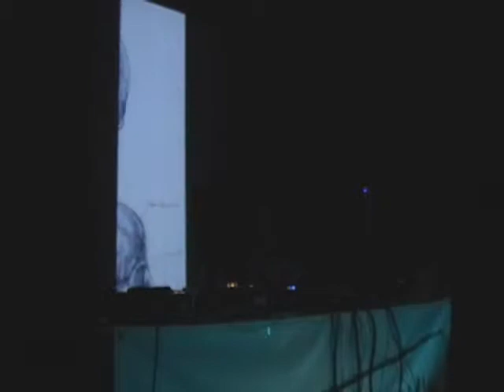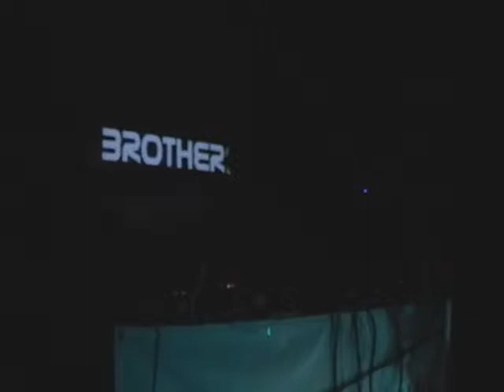The Brookes Brothers 02